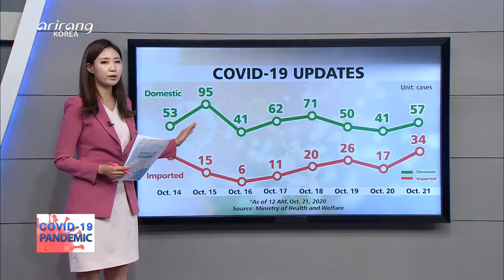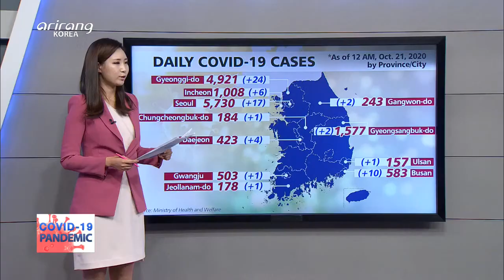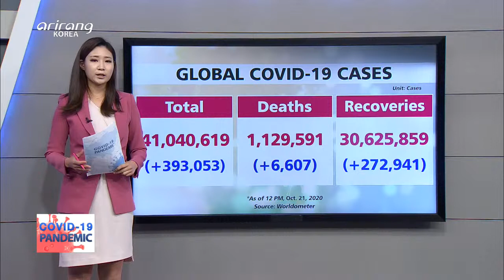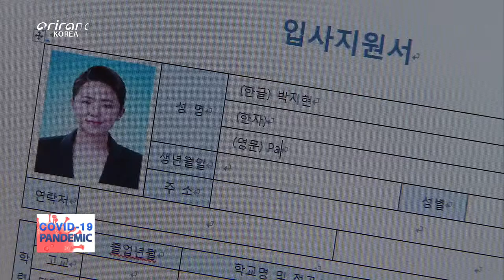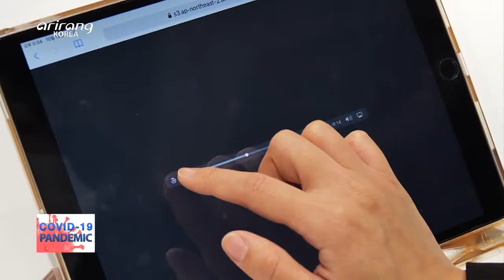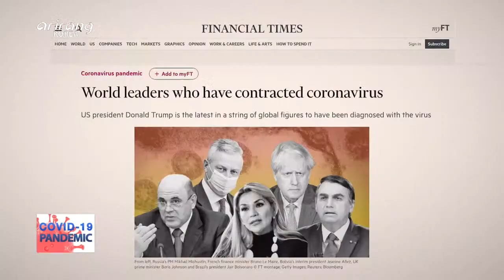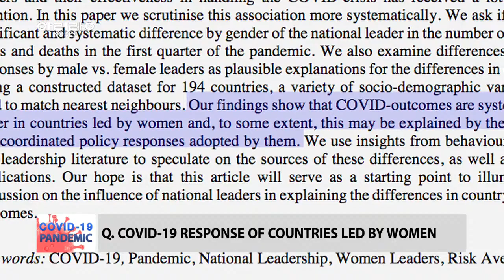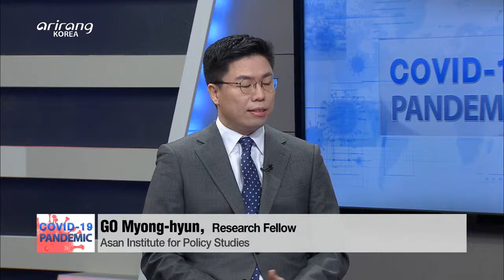[LIVE] 🔊 S. KOREAN GOV'T BRIEFING ON COVID-19 | WORLD LEADERS' CONTRACTION OF COVID-19 AND ANTI ...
- WORLD LEADERS' CONTRACTION OF COVID-19 AND ANTI-VIRUS POLICIES
- 코로나 감염 정상들의 코로나 정책

[COVID-19 PANDEMIC]
World leaders are no exception when it comes to COVID-19 infections. U.S. President Donald Trump's testing positive for the novel coronavirus, the treatment that he has received as well as the impact of Trump's COVID-19 on the upcoming U.S. presidential elections are garnering international spotlight. We sit down with our panel of experts to delve further into how world leaders respond to the pandemic after they themselves have been contracted with the virus.

세계 각국 지도자들도 코로나19 팬데믹의 파도를 피하지 못하고 있다. 최근 트럼프 미국 대통령의 확진으로 그의 치료법, 그리고 미국 대선 등 정치계 영향이 세계의 주목을 받고 있다. 이외에 코로나19에 감염된 지도자들의 팬데믹 대처 방법은 무엇이었는지, 또 그로 인한 정치계 영향은 어떠했는지, 전문가들 모시고 이야기 나눠보겠다.

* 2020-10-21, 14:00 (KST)